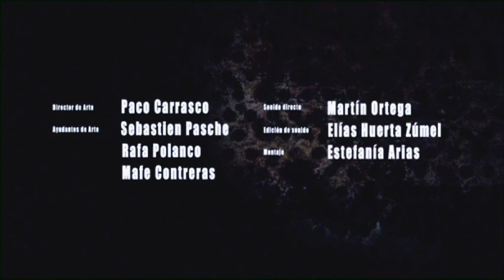RECUERDOS DE METAL (Cortometraje. 2011)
RECUERDOS DE METAL es un cortometraje en formato cinematográfico de 16mm, rodado en la escuela de cine Bande á Part en el año 2011 dirigido por Chico Morera, protagonizado por Sara G y con la voz de Pablo Ferreira.

SINOPSIS: En mitad del salón de un antiguo caserío destartalado aparece un cubículo metálico, una chica sale de su interior.

LA PREMISA: Contar una historia a través de pequeños detalles y una gran elipsis, con una narrativa no lineal.

CURIOSIDADES:

1. RECUERDOS DE METAL fue exhibido Dentro del marco del Festival Internacional de Cine Independiente de Cracovia "Off Plus Camera" representando a España en la sección "Konfrontacje", un espacio organizado por dicho festival con el objetivo de mostrar los trabajos realizados por estudiantes de cine de todo el mundo y yuxtaponerlos con los proyectos realizados por jóvenes cineastas de talento de Polonia.

2. El ingeniero de sonido Mark Berger, ganador de cuatro Oscar por Apocalypse Now, Amadeus, Elegidos para la gloria y El paciente inglés, fue el supervisor de sonido durante la post-produccion del cortometraje.

3. Todo el escenario fue recreado en el plató de la escuela Bande à Part. Para crear los decorados hubo que asaltar una antigua discoteca abandonada, en busca de cables y trastos viejos.

4. El presupuesto con el que se contó es de 500 euros, sin tener en cuenta el precio del material cedido por la escuela (cámara, plató, luces, celuloide, procesos químicos, etc...)